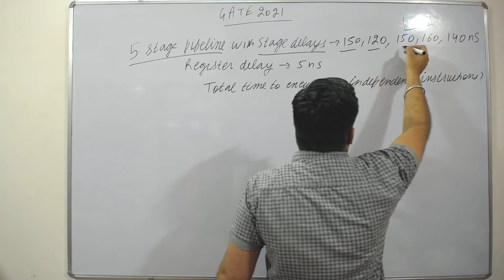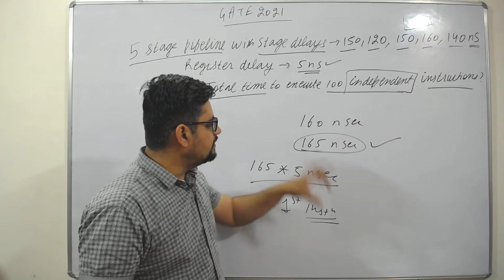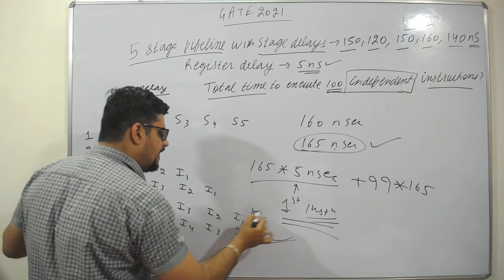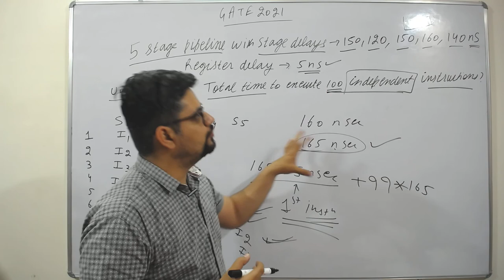GATE 2021 PIPELINE QUESTION